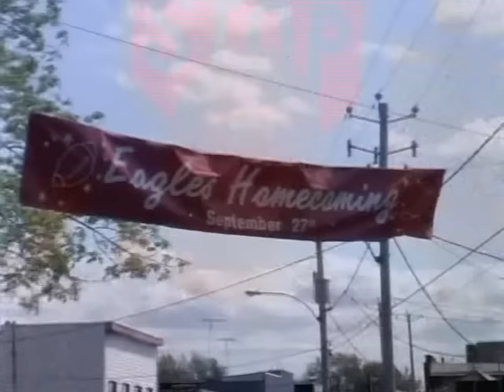Pretty Poison (1996) Remake of 60's Classic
A recently released psychiatric inmate (Grant Show) draws a small-town high-school cheerleader (Wendy Benson) into his deadly scheme.